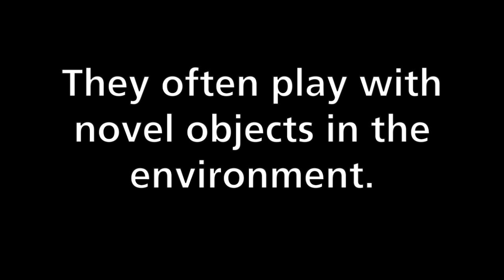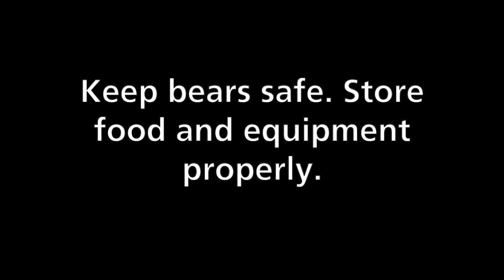Bear family plays basketball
Bears are curious animals. They often play with strange or novel objects they find. A bear’s natural curiosity can lead it to associate our property as toys. This can strongly motivate bears to approach people and buildings in the future. Keep bears safe. Store food and equipment properly.